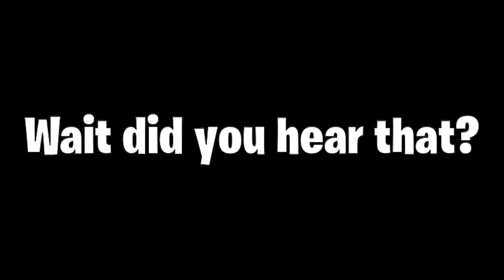SML Movie: Chef Jeffy - Reaction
Hey Alives I'm FiveAlive And Today I'm Going To Be Reacting To SML Movie: Chef Jeffy By SuperBowserLogan!